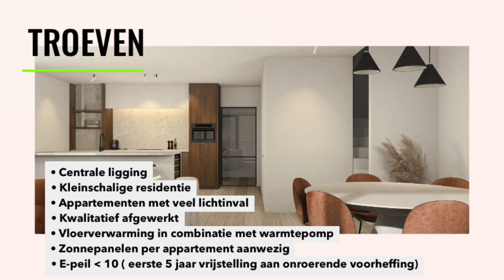Residentie singhem USP video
Unieke en laatste kans te Zingem, deze unieke Penthouse is het laatste appartement in de residentie.